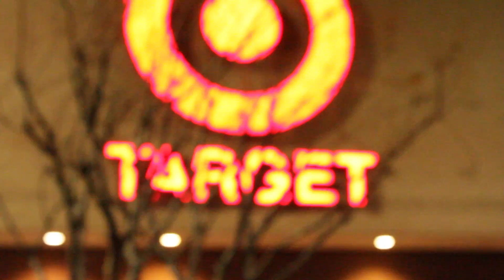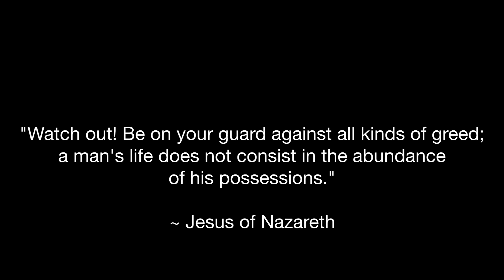Black and Blue Friday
A short documentary looking into the abnormal and often dangerous behavior people indulge in on America's biggest shopping day.